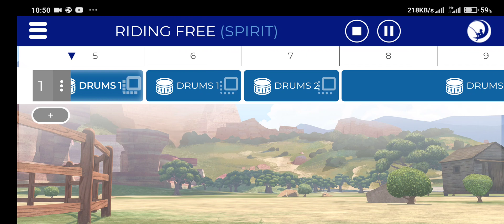DreamWorks Remix Studio - Aprendiendo a manejar los pulsos rítmicos del tambor para Jingle Bells